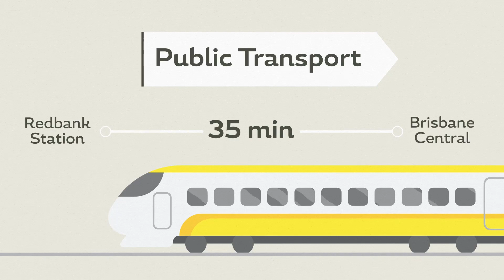Woodlinks Infographic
Learn more about why our residents love calling Woodlinks Village home!